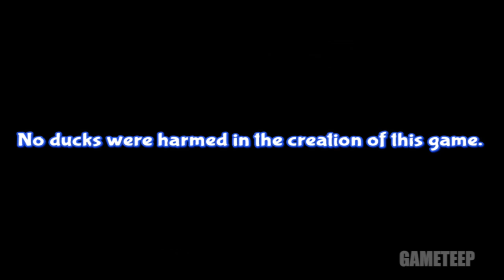DuckTales: Scrooge's Loot Gameplay Trailer [HD]